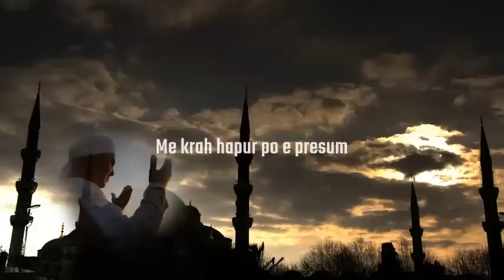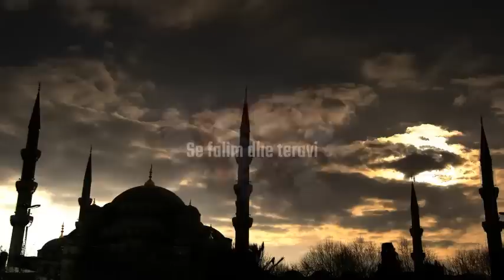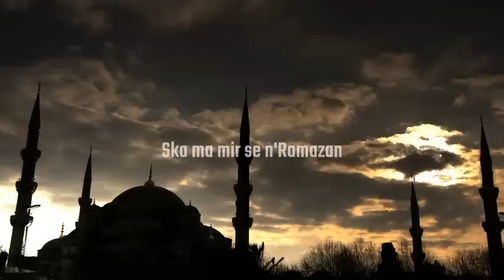Gazmend Hyda - Ska ma mir se ne Ramazan (Video Lyrics official 2015)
Ideja dhe Teksti : Rijad Bajramali
Melodia : Gazmend Hyda
Incizimi : Audio Produksioni Ensar
Video Lyrics : Pika Creative